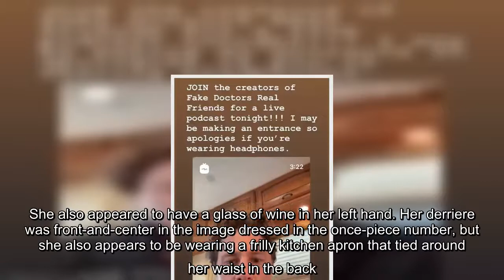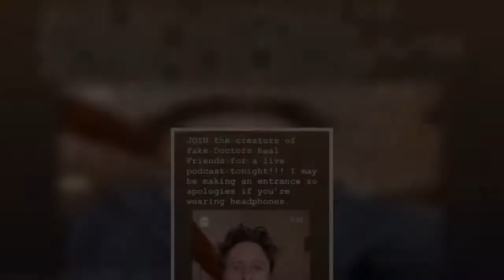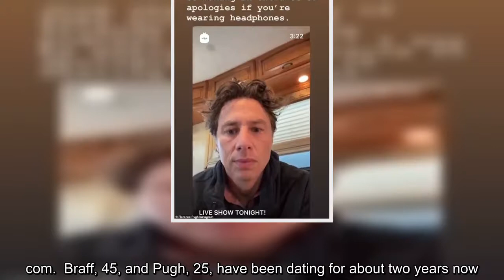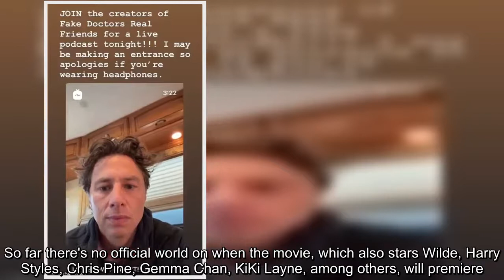Florence Pugh gets cheeky while frolicking outdoors in a one-piece swimsuit and a frilly apron: 'Sun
Florence Pugh gets cheeky while frolicking outdoors in a one-piece swimsuit and a frilly apron: 'Sun's out, bum's out'